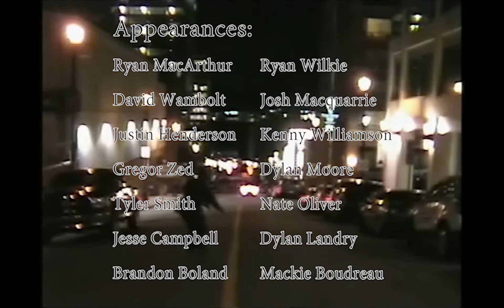Bobtapes Vol. 6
Appearances:
David Wambolt
Ryan MacArthur
Ryan Wilkie
Jesse Campbell
Justin Henderson
Josh MacQuarrie
Brandon Boland
Kenny Williamson
Nate Oliver
Tyler Smith
Dylan Moore
Dylan Landry
Gregor Zed
Mackie Boudreau

Special Thanks to Pro Skates.
Shoutout to Johnny and Conor at Vans Canada, Frank at Centre Dist.,
Justin at Supra Dist,
and Jeff at King.